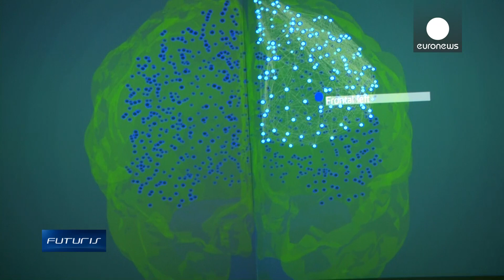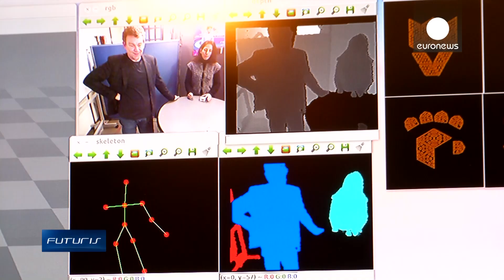Smart Thanks to Science: Stimulating the Subconscious - Futuris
We are only aware of about 10% of our brain activity, so scientists at a lab in Barcelona are working to increase that percentage. They hope to enable us to perform better in a world which is increasingly overwhelmed by data.